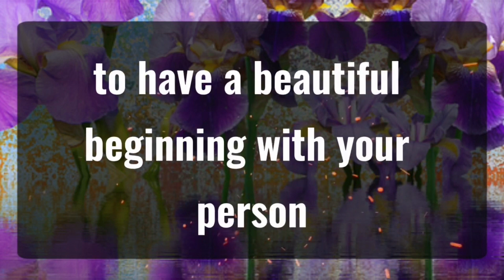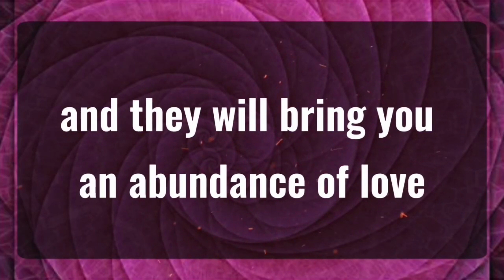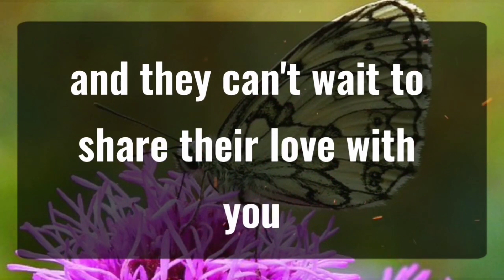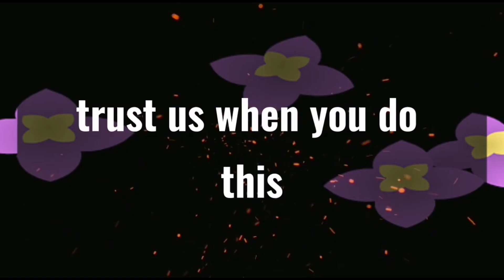11:11 💌Angels Says Your confidence in people could have been..✝️God Today 🦋 god msg